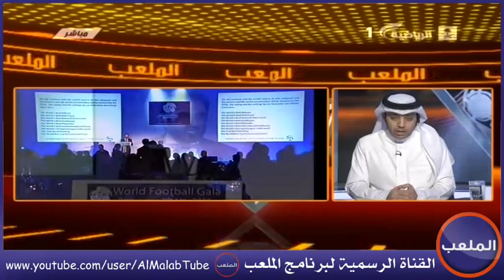إتهامات بالرشاوي في إتحاد التاريخ و الإحصاء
إتهامات بالرشاوي في إتحاد التاريخ و الإحصاء ومؤُسسه يقيل القاسمي
ضيوف الحلقه : مساعد العصيمي و عدنان المعيبد